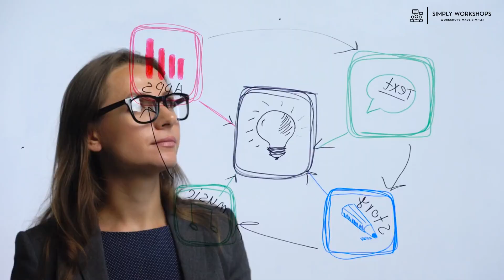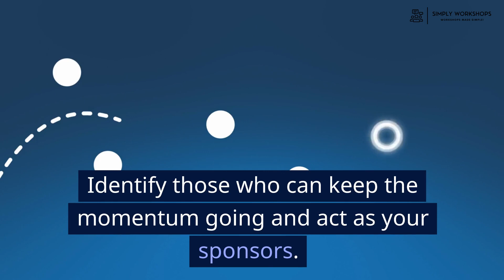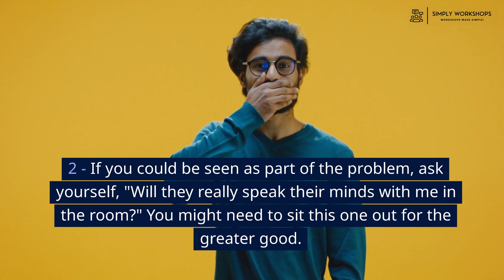How to select the right stakeholders for your meeting or workshop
Ready to banish 'bored' room meetings forever? Join us at Simply Workshops as we share valuable tips on selecting the right stakeholders for your meeting or workshop. From uncovering the Yodas in your workplace to understanding the importance of cognitive diversity, we cover it all. Plus, we've got some nuggets of wisdom that you won't want to miss!

In this video, we'll cover:

-The importance of finding knowledgeable stakeholders who can really answer your questions.
-The power of cognitive diversity and how it can accelerate problem-solving.
Why it's essential to consider the puppet masters and the big cheeses in your organization.
-Four golden tips to ensure your meeting or workshop is a grand success.
With these insights, you'll be well on your way to transforming your meetings and workshops into powerhouses of ideas. For more resources, visit learn.simplyworkshops.com.